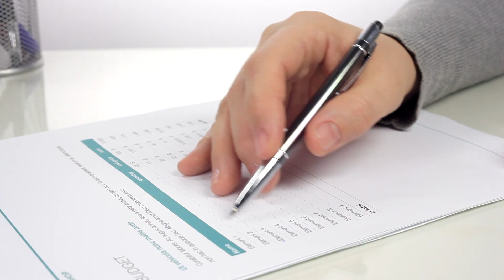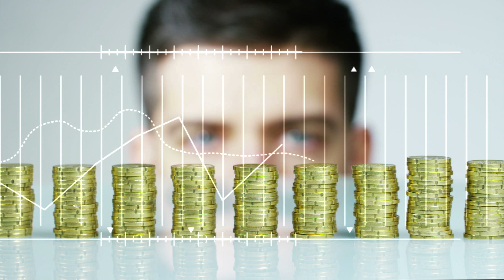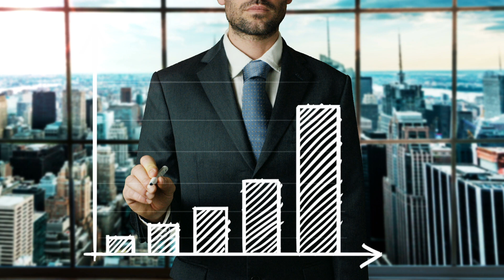Les 3 Meilleures Habitudes Des Gens Riches